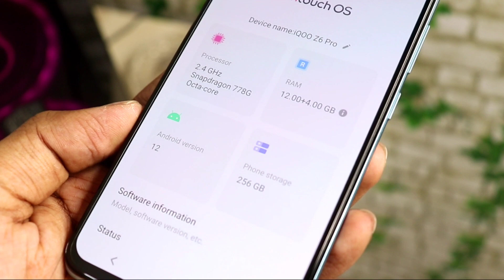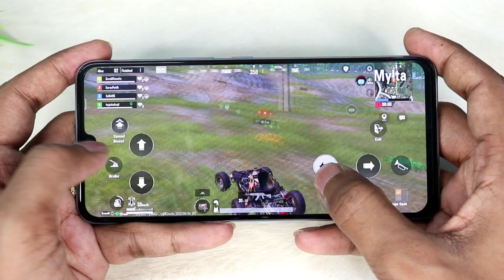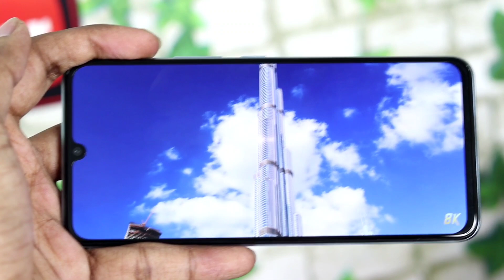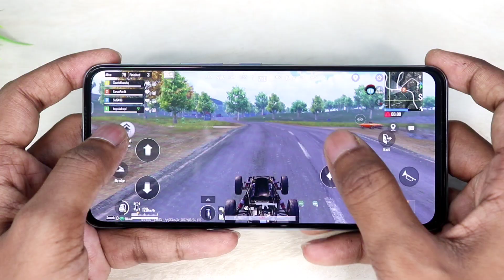iQOO Z6 Pro Real Review after 10 Day's | Buy Or Not | Before Buying Must Watch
Hello,
Dosto aaj ham review karne wale hai iQOO z6 Pro ki ! Jo ki one of the best phone laga hai mughe under 25k ! video ko pura dekhna pasand ayegi to like aur share jarur karna !